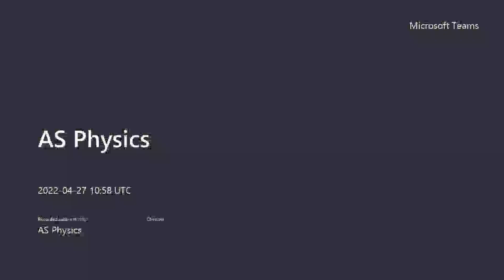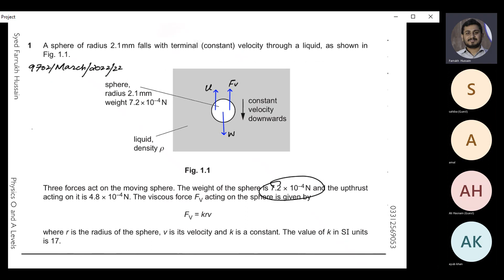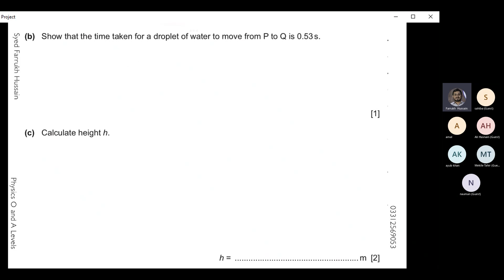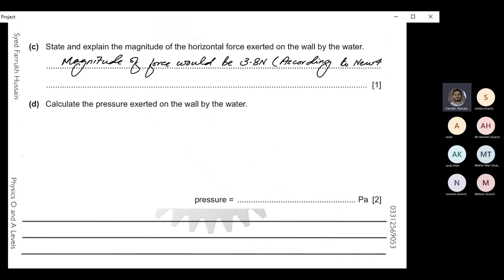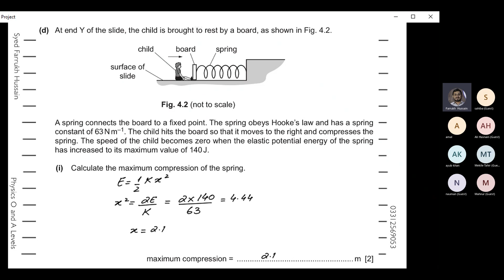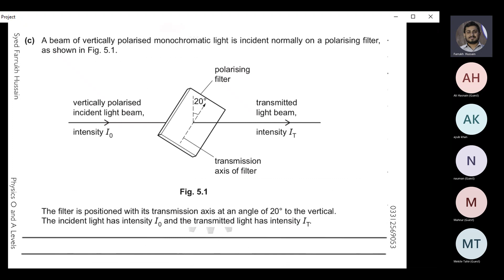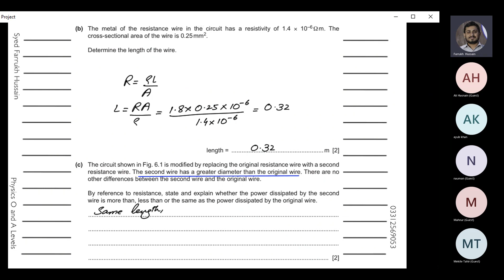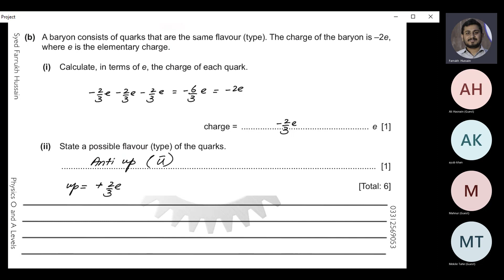9702 AS Physics March 2022 22 | P2 | Easy Physics With Farrukh Hussain